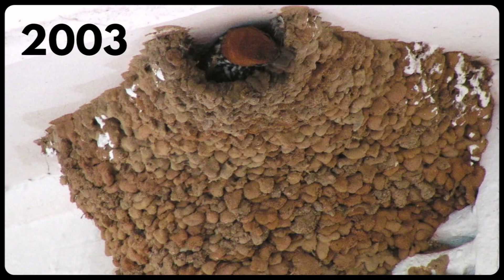WHITE-RUMPED SWIFT'S 'screaming display' at their nest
Listen to the loud screaming calls of a White-rumped Swift trying to ward off other swifts trying to get into its nest. I suspect it has already started incubation because it has been back a couple of weeks now. The others are so aggressive but the one in the nest stood its ground at the entrance and screamed.

Afrikaans: Witkruiswindswael
isiXhosa: Ihlabankomo or Ihlankomo